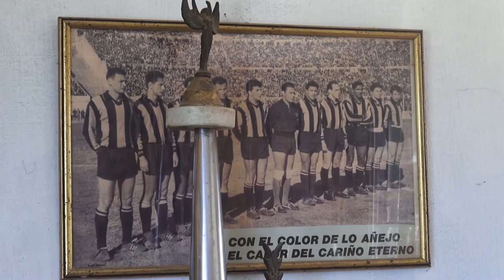Mano a Mano con la Gloria - Nestor "TITO" Goncalvez - Parte 1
Mano a mano con la GLORIA, es un programa de entrevistas a figuras del deporte Nacional e Internacional, conducido por Rubens "Pocho" Navarro (jugador de fútbol retirado) donde, mediante un dialogo ameno y agradable, nuestro invitado, contará y desarrollará gran parte de sus VIVENCIAS, EXPERIENCIAS, Y ANÉCDOTAS; contadas por sus propios protagonistas.
Un IDA Y VUELTA histórico, emotivo, y revelador.
Goles increíbles, estadios recorridos, PASES magistrales, tirando paredes, con silencios y murmullos de tribuna, viajes inolvidables, y más.

TE ESPERAMOS….tu atención nos moviliza y motiva ,todas las semanas nos acompañará la GLORIA ,personificada …